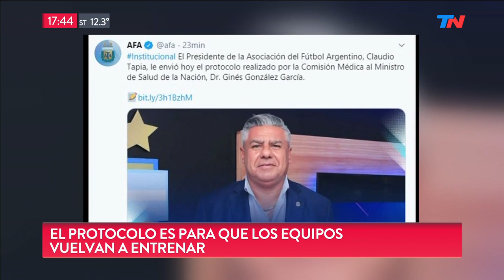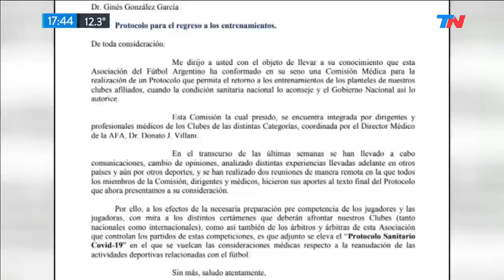La AFA le envió un protocolo al Gobierno para evalular la vuelta del fútbol argentino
Fragmento de "Está Pasando", emitido el martes 14 de julio de 2020.